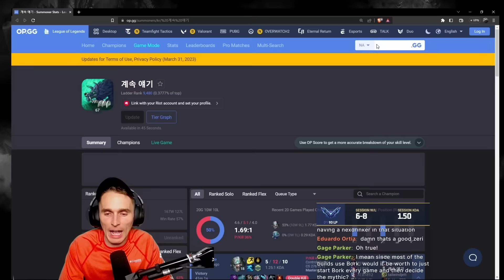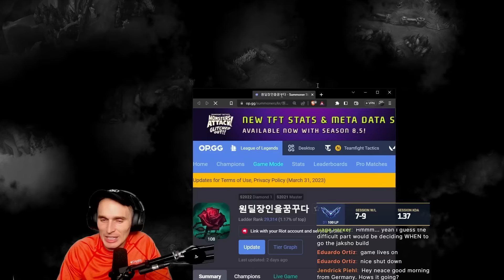NEACE DISCOVERS THE BEST JARVAN IN KOREA